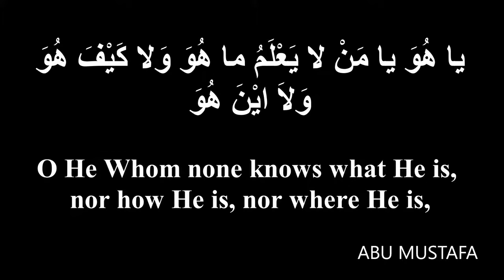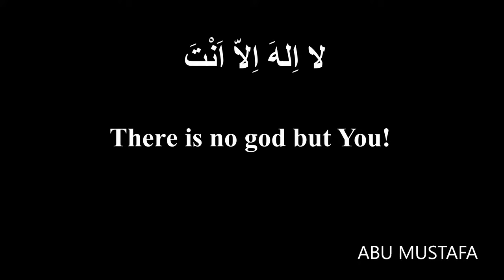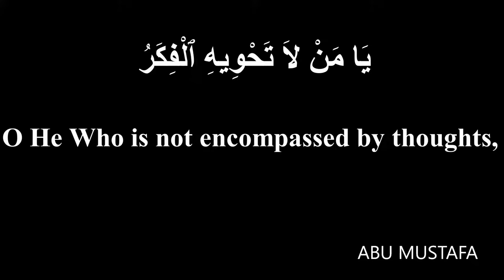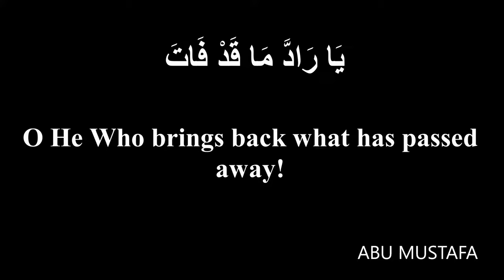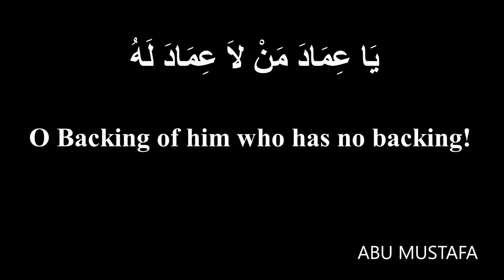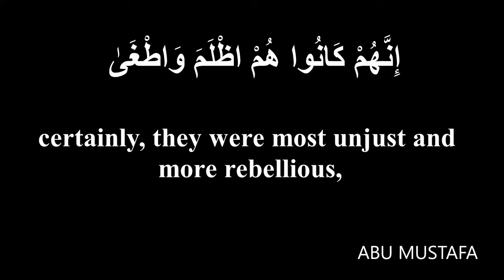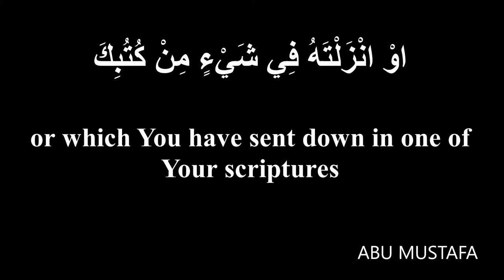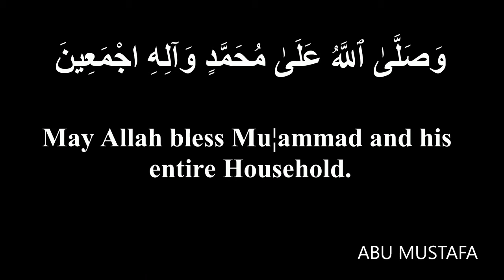Dua e Mashlool || دعاء المشلول || With Arabic Text & English Translation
This du-a'a known as "supplication of the youth stricken for his sin," is quoted from the work of Kaf-ami and from Muhaj al Da-wat by Sayyid ibn tawus. Through Imam Hussain(as) it is reported that one day he and his father, after performing Hajj, caught sight of a paralysed young man crying his eyes out in repentance. They went near to console him and find out the reason of his sorry plight. He was a habitual sinner, always teased his father, disobeyed him and treated him with contempt. One day, disgusted, the father invoked curse upon him. So he was affected with paralysis. Then and there Imam Ali ibn abi Talib(as) wrote his dua'a and gave it to him with instruction to recite after Isha salat. Next day fully cured, he came to Imam Ali and said that he had recited the dua'a as told and went to sleep. He saw the Holy prophet(sa) in the dream. The holy prophet, gently touched his body with his hand and asked him to remember this dua'a as it contain ismi azam (the great name of Allah).Recite this dua'a after Isha salat. It brings countless blessings. All your legitimate desires will be fulfilled. It drives away poverty and sickness. Sins are for given. Debts are cleared. Enemies become friends. Domestic affairs are set aright. Disputes are settled in your favour. Prisoners are set free mental worries disappear. Prosperity, sound mind and healthy body stand by you at all times.Mercy and forgiveness of sins are the main advantages the almighty Allah makes available if this dua'a is recited regularly.